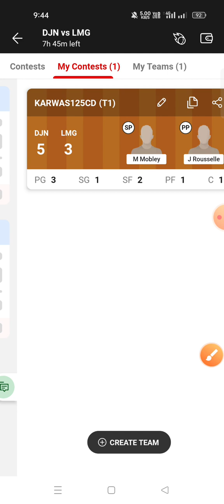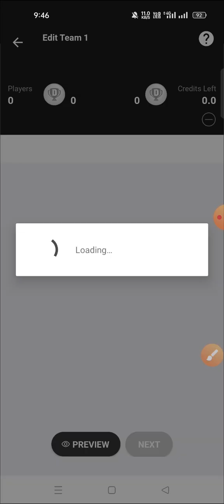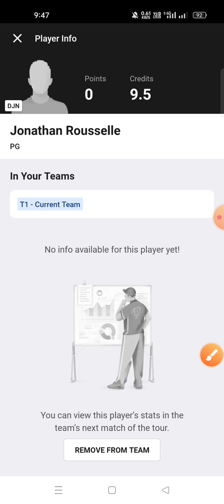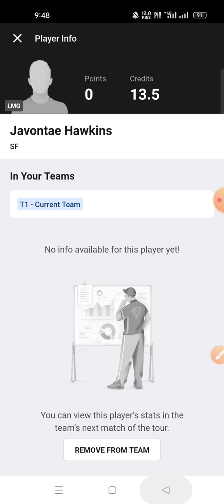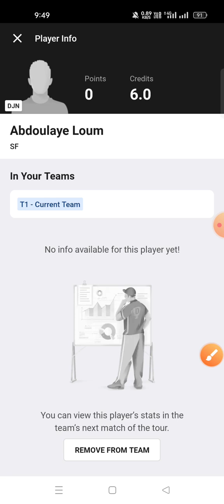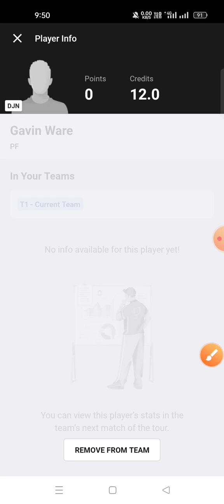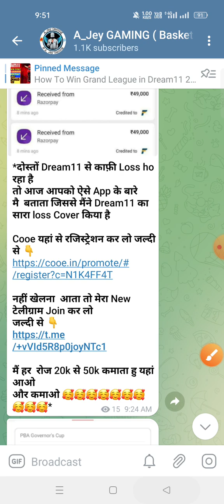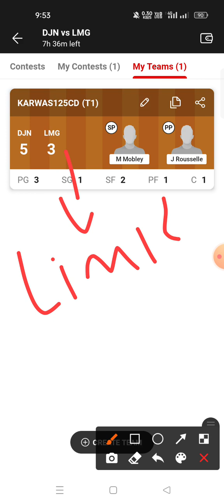DJN VS LMG Dream11 Prediction LMG VS DJN Dream11 Prediction French Basketball Cup 2023 🔥🔥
Download COOE 🤑 🤑 👇

*दोस्तों Dream11 से काफ़ी Loss ho रहा है
तो आज आपको ऐसे App के बारे मै  बताता जिससे मैंने Dream11 का सारा loss Cover किया है

नहीं खेलना  आता तो मेरा New टेलीग्राम Join कर लो
जल्दी से 👇

मैं हर  रोज 20k से 50k कमाता हु यहां आओ
और कमाओ 🥰🥰🥰🥰🥰🥰🥰🥰🥰🥰*